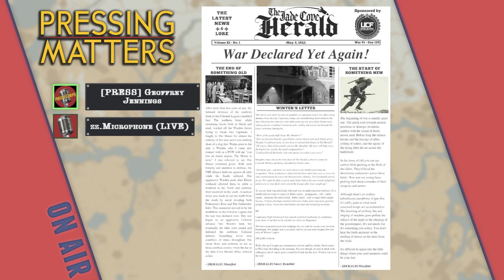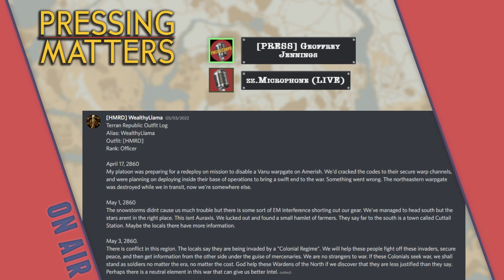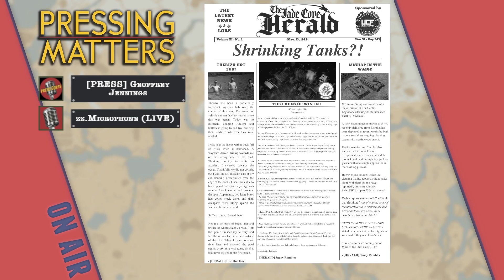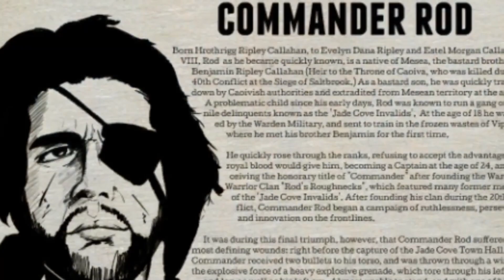Pressing Matters Episode 6 | War 91 Day 296 | Foxhole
War 91 matures as the Wardens continue to make progress, especially in the western regions. The [SIGMA] regiment is forced to improvise as issue after issue hamper their operation. [CMD]'s JCR122 describes an operation at Checkpoint Bua.

Anchored live by Geoffrey Jennings

00:00 | Intro
00:52 | Top
02:39 | Weather by Zack Dawson
05:34 | "War 91 Day 241-242 - [SIGMA] Operation Improvises" by Sam Clease (Art by O'BrienDraws)
13:49 | Roll Call! w/ [CMD] segment by Santiago Tullio
21:57 | Commercial Break
23:07 | Submissions Review
33:39 | Sign-Off

Welcome to the PressCorps' Foxhole Desk! This channel is a repository of creative works covering the persistent-world sandbox MMO war simulator "Foxhole" by Siege Camp. We are a community-based organization and have no official connection to Siege Camp. For more information - including interview opportunities on how to get your stories on the air - visit the PressCorps Discord